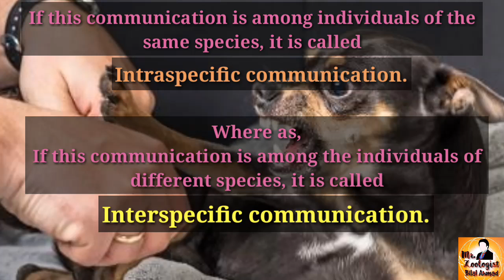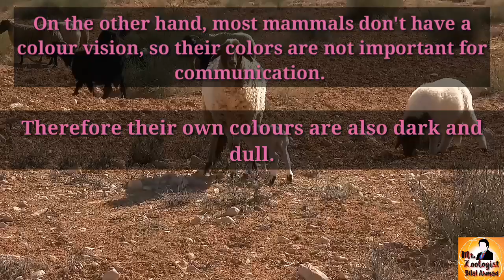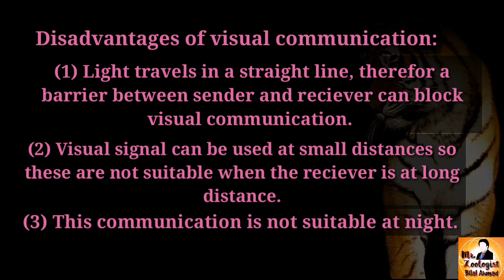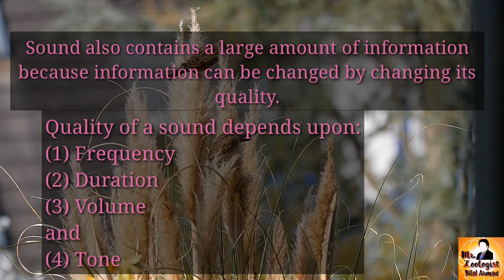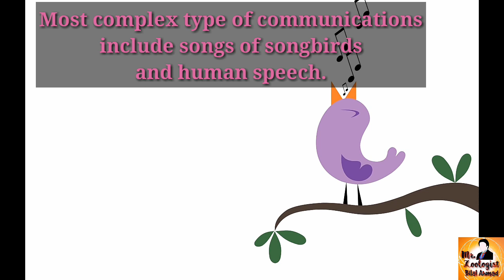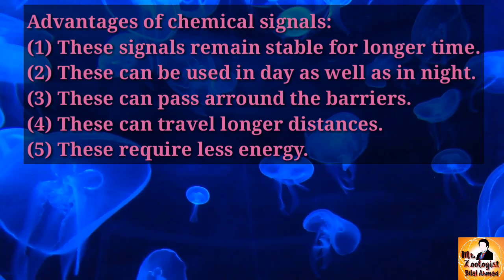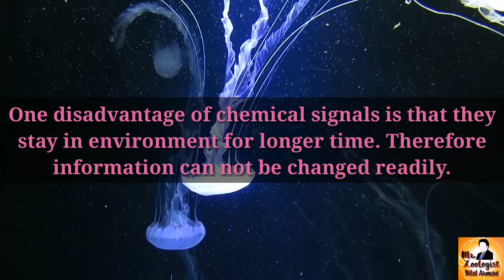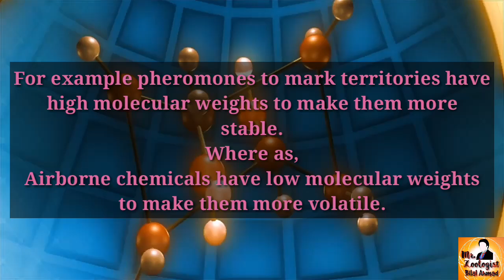Communication and Its Types | Animal Communication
This Video is about animal communication. Video is suitable for Urdu and Hindi speaking audience.